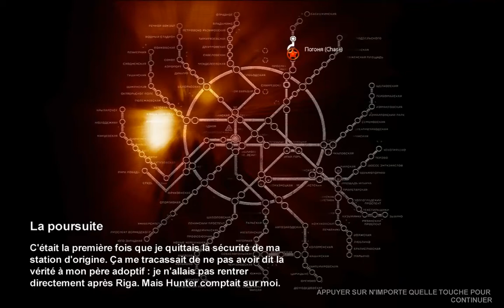[Let's Play !] Metro 2033 - Épisode 1, partie 2 : La Draisine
2eme partie du 1er épisode du Let's Play de Metro 2033.
Bonne vidéo !

(hurray, j'ai respecté le planning !)